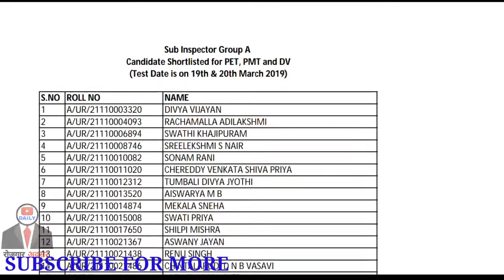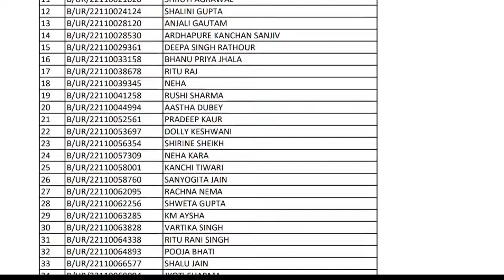RPF Sub Inspector SI 2019 All Group Result Released || Rojgar Avsar Daily